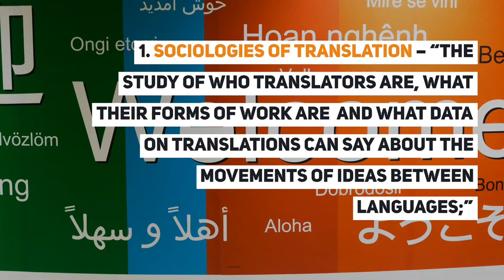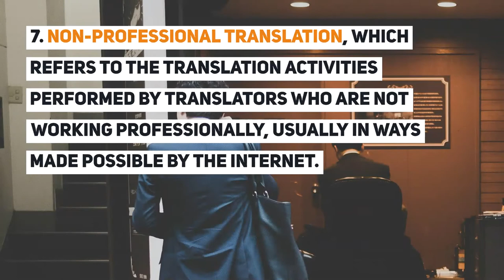Why Translation Studies Are Necessary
So what are translation studies?  The University of Exeter (above), is one of the more prominent translation schools. Its definition says that “translation Studies is the field of study that deals with the theory, description, and application of translation. It examines translation not only as an interlingual transfer but also as intercultural communication. In that manner, it can also be described as an interdisciplinary which touches on other diverse fields of knowledge, including comparative literature, cultural studies, gender studies, computer science, history, linguistics, philosophy, rhetoric, and semiotics.”

Video TimeStamp:
00:04 Why Translation Studies Are Necessary
00:28 What do translation studies deal with?
01:00 Other aspects of translation studies